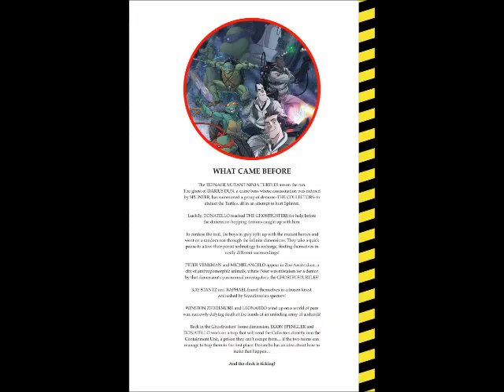Teenage Mutant Ninja Turtles Ghostbusters II (2017) - #03